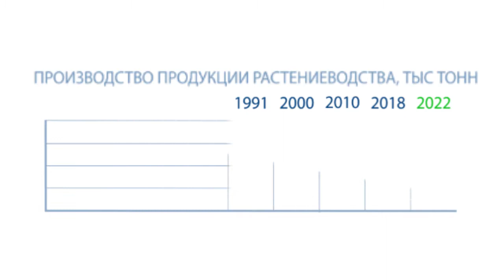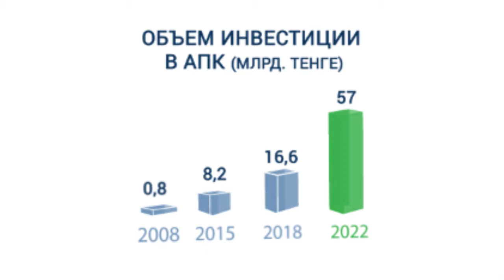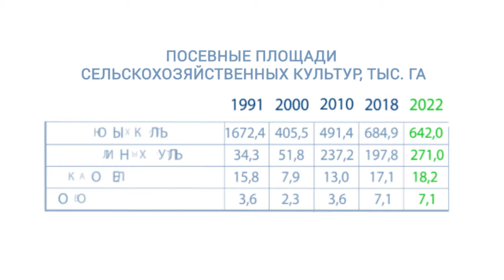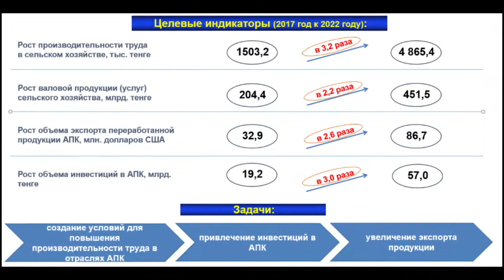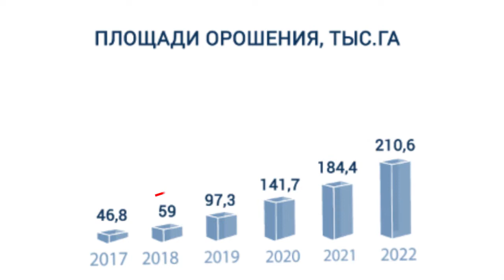Ролик ко дню сельского хозяйства